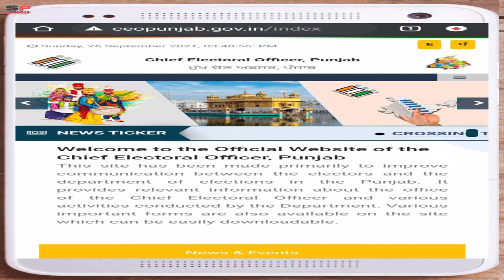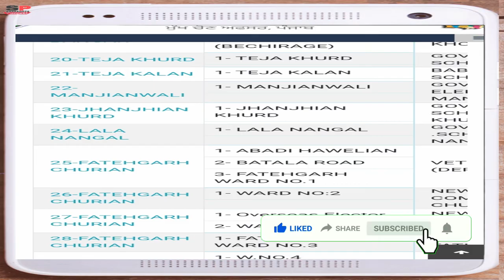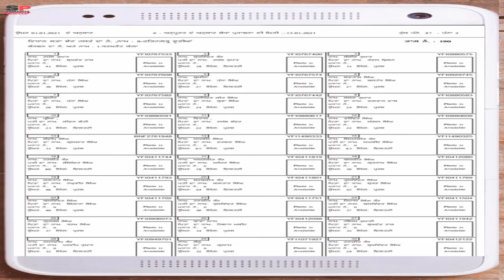ਵੋਟਰ ਸੂਚੀ ਪੰਜਾਬ | Voter list 2021 punjab district wise download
Friends, you know that voting is about to start in Punjab, so you should have voter list. You can get a lot of information from the voter list. It is very important for the village sarpanch or city MC to have a voter list. They keep track of who votes and who doesn't. Voter list is also used as evidence in Punjab. How to download voter list of districts of Punjab. We can download this voter list from our mobile at home. So, to download Voter List 2021 in Punjab, watch this video carefully and till the end so that nothing is left.